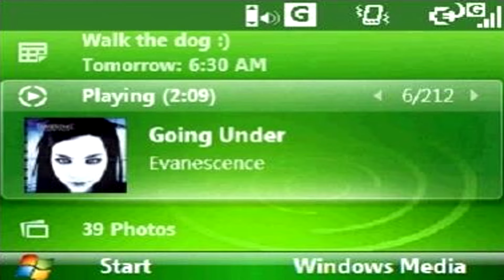комфортик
Если вы правообладатель и хотите чтобы ролик был удалён, то напишите мне на почту, но пожалуйста, не кидайте страйк!
Данное видео сделано только с развлекательными целями, и не нацелено на то что бы задеть чьи-то чувства.Это видео является переработанной версией оригинала, и согласно правилам "добросовестного использования"
сообщества Youtube:
Так как является переработанным оригинальным контентом!